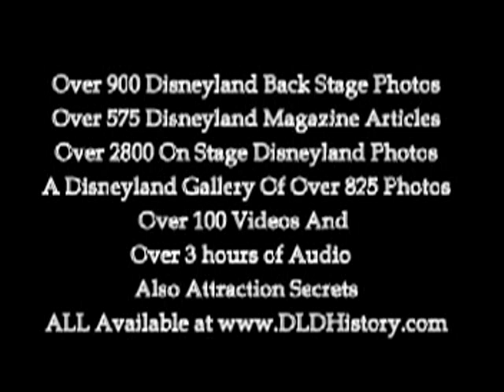Submarine Voyage--Disneyland History-523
The old and new names of the subs are: 301-Nautilus/Nautilus, 302-Neptune/Triton, 303-Sea Star/Seawolf, 304-Explorer/Skate, 305-Seeker/Skipjack, 306-Argonaut/George Washington, 307-Triton/Patrick Henry, 308-Sea Wolf/Ethan Allen
Each sub originally cost $80,000 (in 2006 dollars that would be over $538,000), and were built at Todd Shipyards in San Pedro.
Walt refered to his Subs as the Eighth Largest Submarine Fleet in the World.
All are diesel/electric except for 304 which runs Compressed Natural Gas as a conservation and environmental test.
Subs are 52 feet long. Displacement of 94,000 pounds. Capacity 38
9 million gallons of water are in the Lagoon (6.5 million) and Caverns (2.5 million) areas.
In 2004 a test bed was setup in the lagoon to test the possiblity of a Finding Nemo overlay
Complete video of Disneyland's Submarine Voyage available at DLDHistory.com